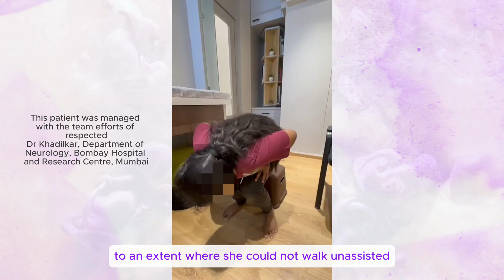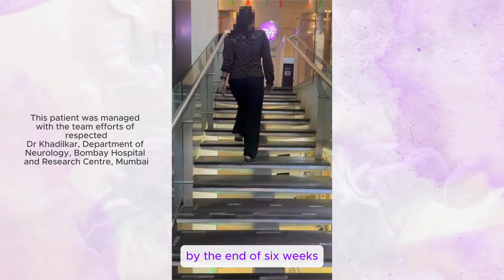She Couldn’t Walk for Years — Until This Rare Genetic Disease Was Found | Real Patient Story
Can a simple vitamin change your life? For 31-year-old Priya, years of unexplained muscle weakness, fatigue, and immobility led to a desperate search for answers. After visiting multiple doctors and facing misdiagnoses, she finally found hope at Bombay Hospital and The Purple Gene Clinic.

Her real diagnosis? A rare but treatable adult-onset genetic disorder called Glutaric Acidemia Type II, which was causing her symptoms. With just a daily dose of riboflavin (vitamin B2), her life was transformed.

Watch this incredible real-life medical journey of resilience, timely diagnosis, and recovery.
This inspiring story is a reminder of how genetic testing and clinical genetics can change lives — even in adulthood.

Special thanks to Dr. Khadilkar and the Neurology Department at Bombay Hospital and Research Centre, Mumbai for their expertise and collaborative care.